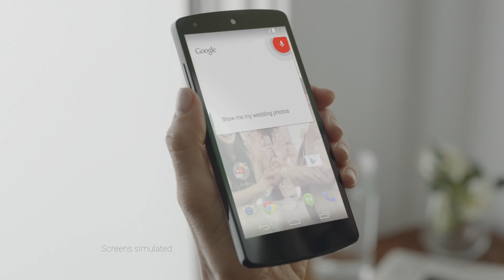Google Nexus 5 - I Do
Agency: Autofuss
Director: M. Blash
Production company: The Directors Bureau
Music supervisor: Beta Petrol, Sizzer Amsterdam